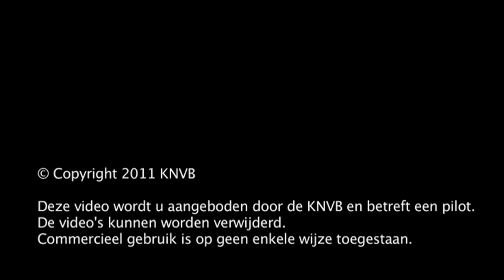Compilatie Bert van Marwijk (Nederland - Zwitserland)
Een overzicht van de reacties van Bert van Marwijk tijdens de wedstrijd Nederland - Zwitserland.